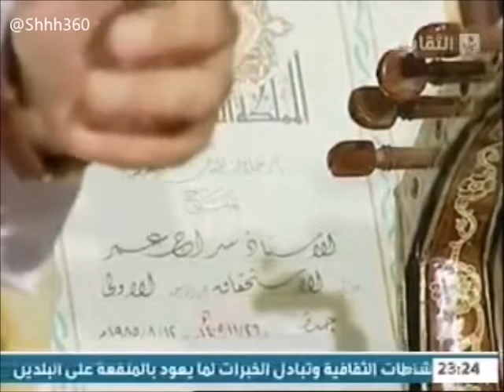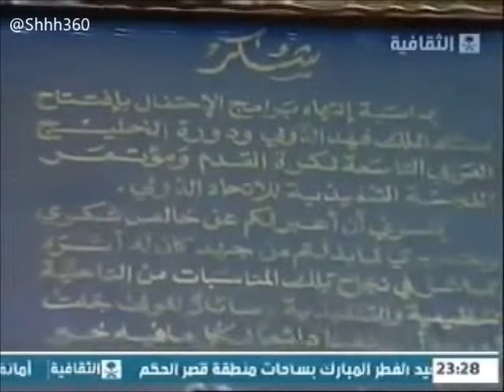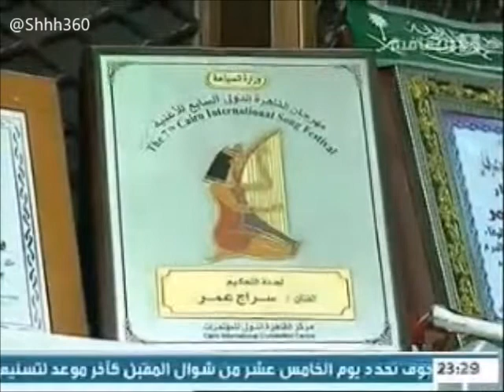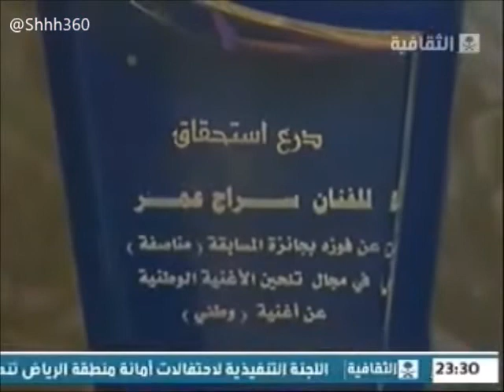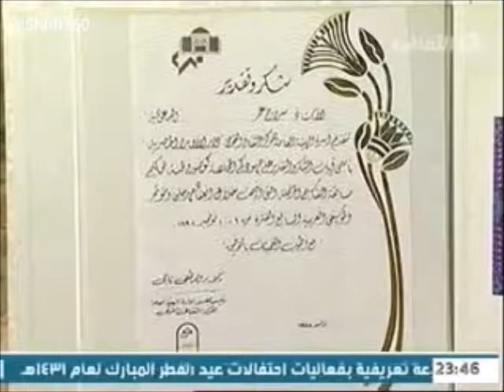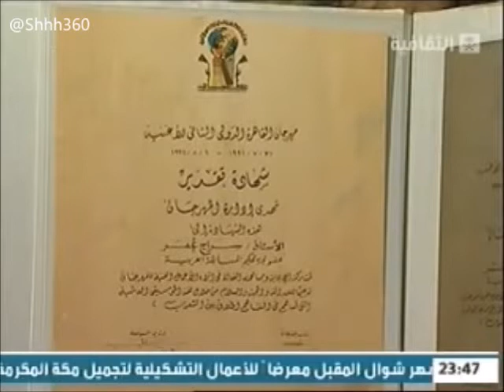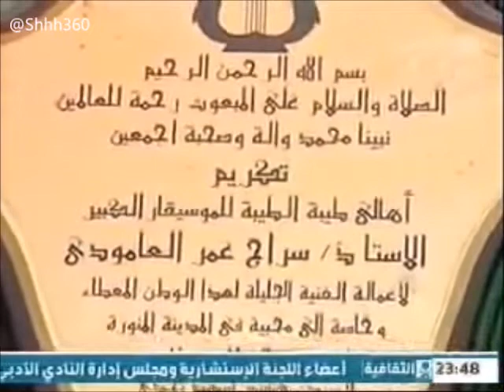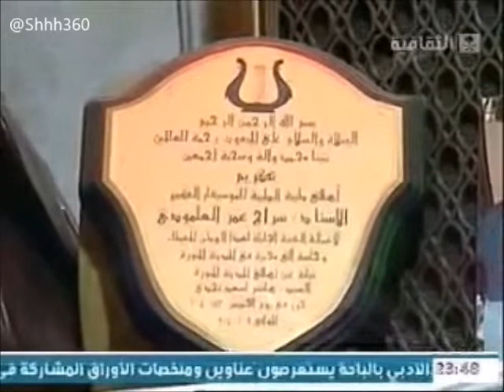الموسيقار سراج عمر - لقاء تلفزيوني (من أواخر لقاءاته)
مع المذيع خضر اللحياني